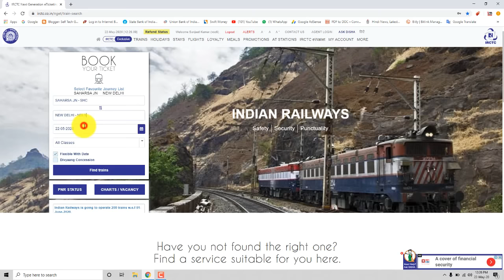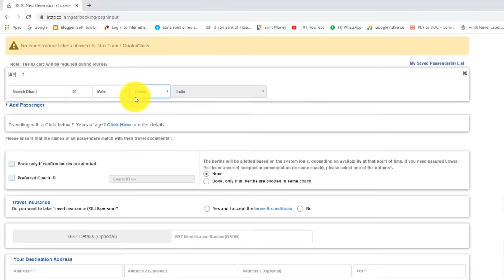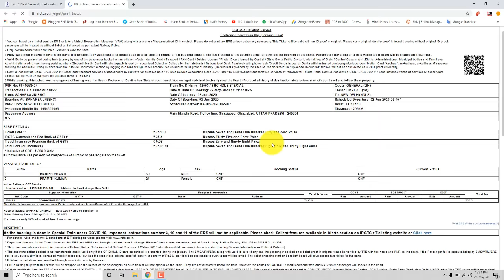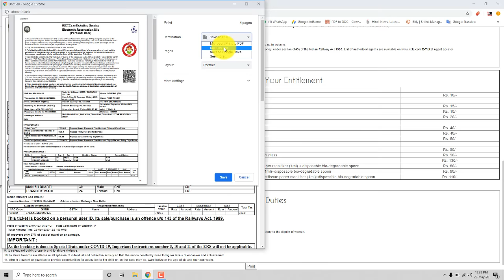How to Book Coupe in First Class Ac - सिर्फ 2 लोगों के लिए ट्रैन में रूम कैसे बुक करें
Indian Railway me Coupe kaise book kare, jee ha guys railway me ek facility hai jisme 2 logo keliye ek kamra aur 4 logo keliye ek kamra hota hai in rooms ko book karne keliye apko kya karn ahai kaise book karna hai sab kuchh is video me apko miljayega, agar video achha lage to like share aur channel ko subscribe karna na bhule.

Chanel Tags :
Self Gyan, Technical Manish, Tech Manish, Manish Tech, Manish Technical, Techy Manish, IRCTC Help, Tech Videos, Best Tech Chanel,